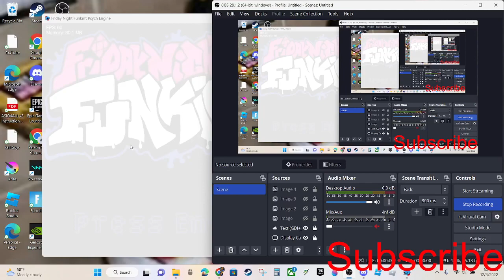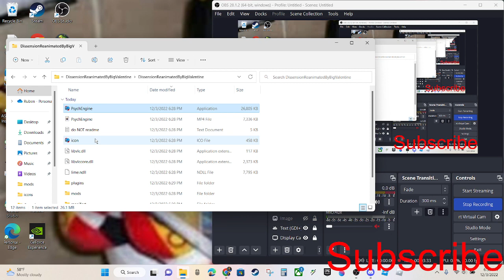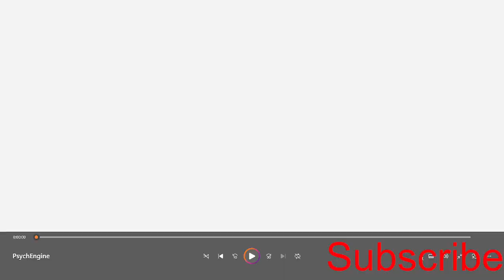Dissenion Reanimated FNF